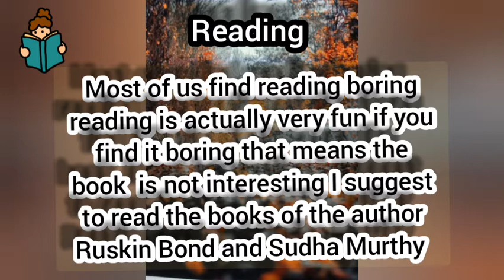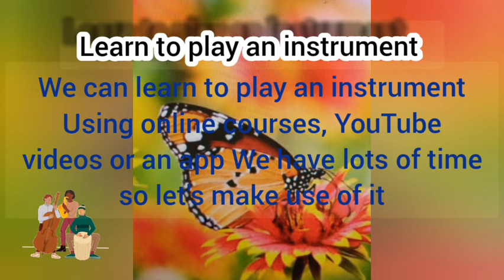7 Things to do when you're bored at home🤗